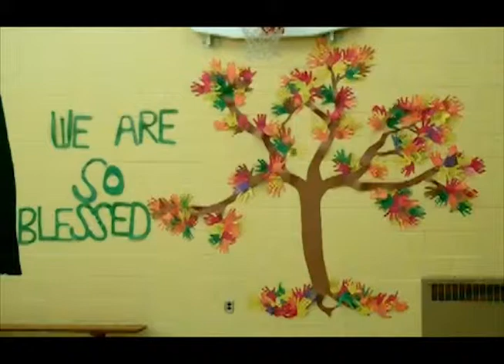Catholicity: Thanksgiving Display - We Are So Blessed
Thanksgiving display from St. Thomas the Apostle Catholic School in Renfrew Ontario. Each student cut out a coloured hand with name and 5 things they were thankful for. Hands were displayed on giant tree and used as part of Thanksgiving Prayer Service.